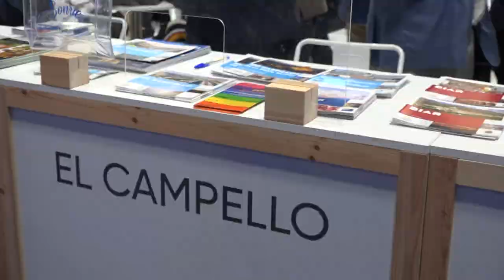El Campello apuesta en Fitur 2022 por "ser el lugar donde se quiere volver"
El municipio turístico ha presentado diversos atractivos basados en sus fiestas, gastronomía y hospitalidad. El turismo es un reflejo de nuestro estilo de vida, por eso, en El Campello apelan a nuestros sentimientos.